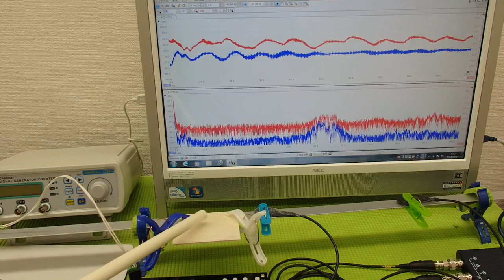オリジナル超音波プローブの「発振・制御」技術 ultrasonic-labo